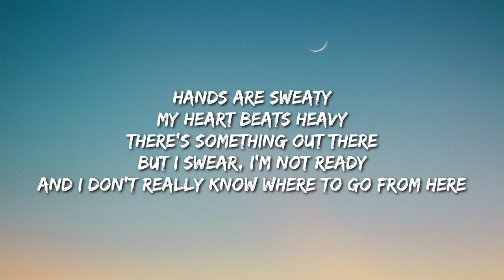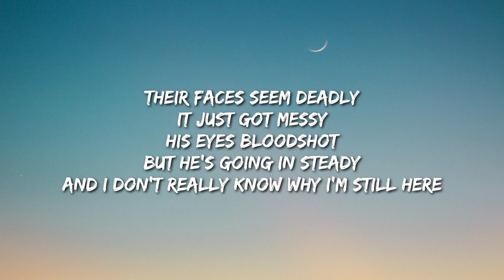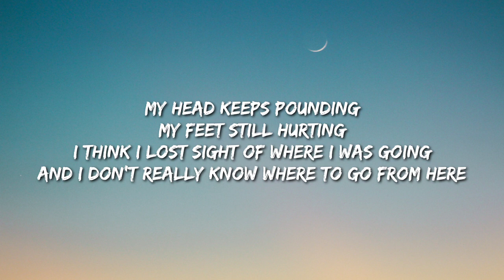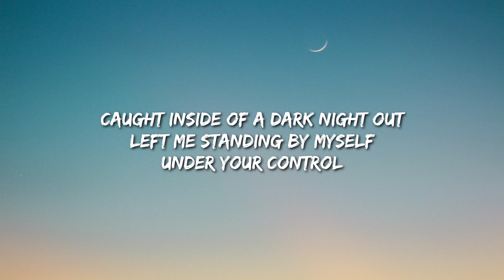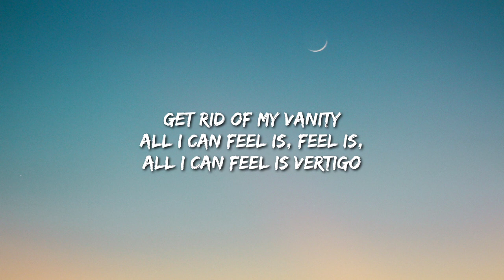Alice Merton - Vertigo (Lyrics)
Lyrics:

Hands are sweaty
My heart beats heavy
There's something out there
But I swear, I'm not ready
And I don't really know where to go from here

The sounds getting louder
The floor starts shaking
Everybodys feeling it
Why can't I feel it? No
Why can't I just let it go?

Cause all I can feel is Vertigo.
All I can feel is vertigo.
Gotta get outta my head
Do something that I'll regret
He's dancing now with someone he met
I'm losing my sanity
Get rid of my vanity
All I can feel is, feel is,

Their faces seem deadly
It just got messy
His eyes bloodshot
But he's going in steady
And I don't really know why I'm still here

My head keeps pounding
My feet still hurting
I think I lost sight of where I was going

Caught inside of a dark night out
Left me standing by myself
Under your control